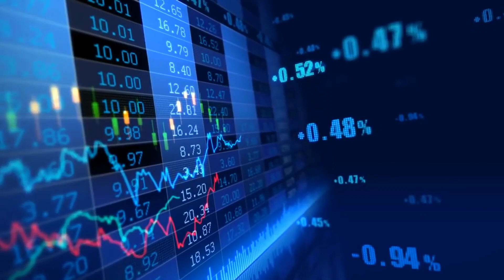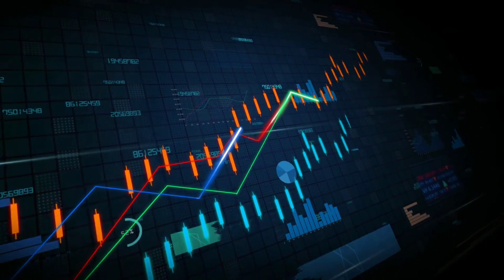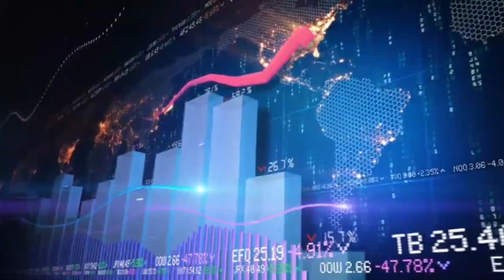Morning Market Update |Full Analysis